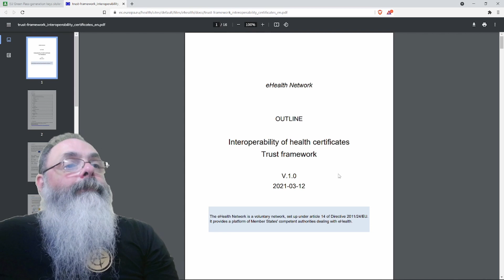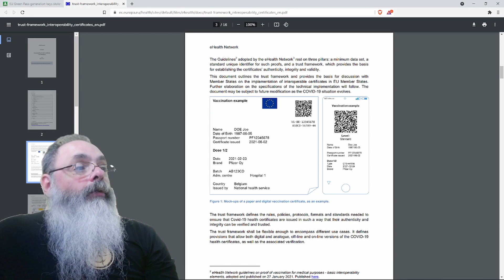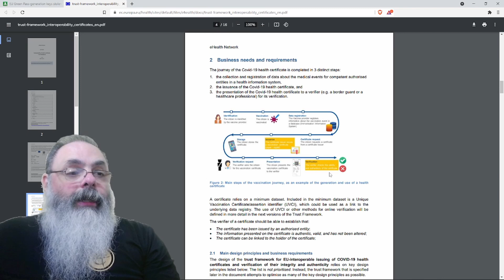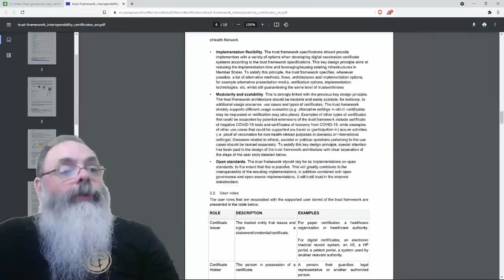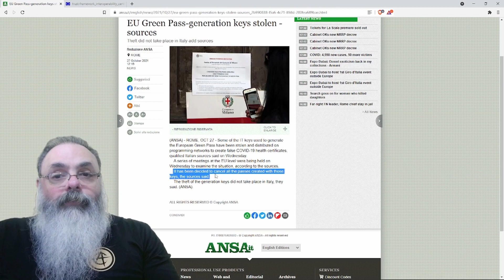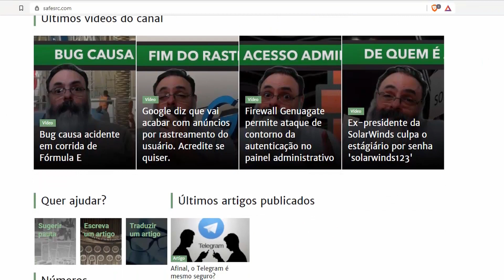Chave privada de emissão de passaporte de vacina na união européia é comprometida